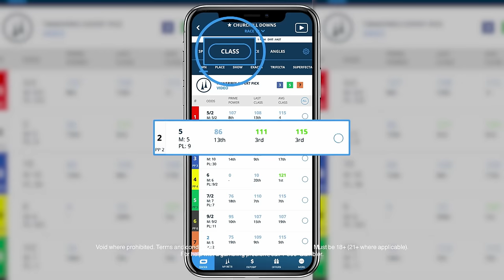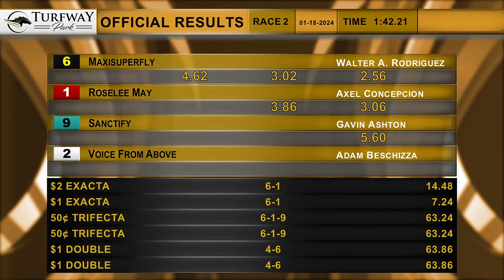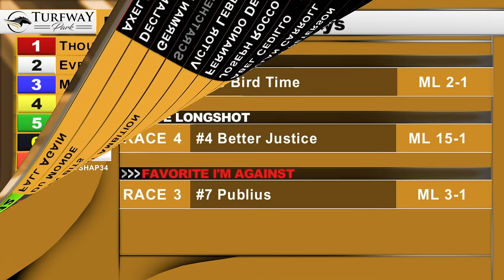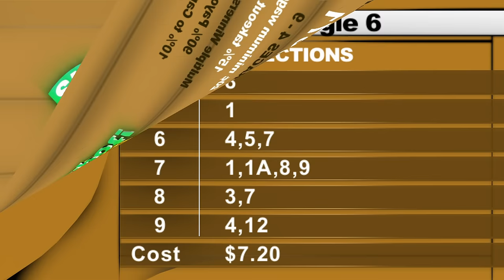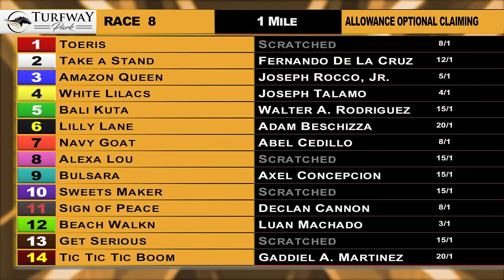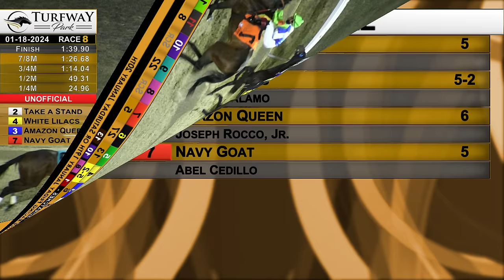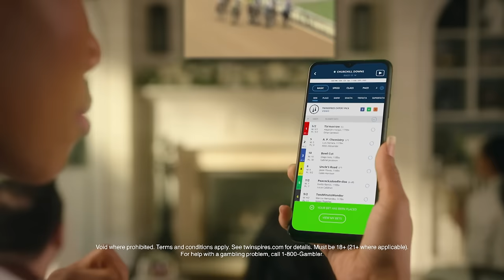Turfway Park Report 1/18/2023